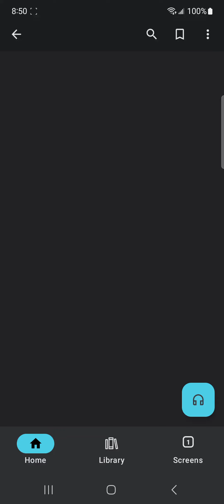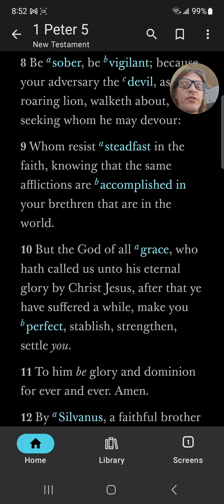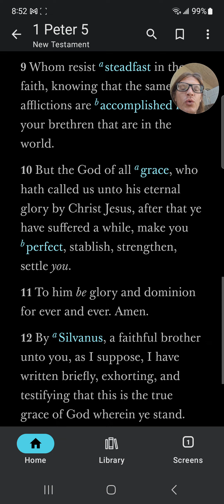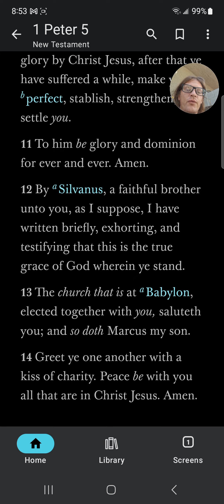1st Peter chapter 5 says Marcus is the chief elder and God and the second christ sent to find Jesus